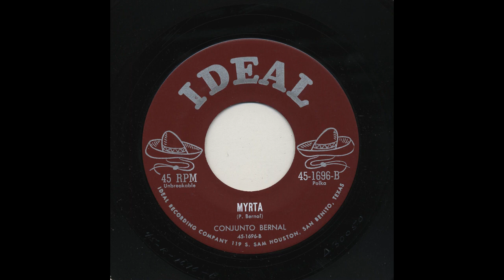Conjunto Bernal - Mirta - Ideal 1696-b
Title: Mirta
Artist: Conjunto Bernal
Record Label: Ideal
Catalog Number: 1696-b
Recording Format: 45

View more information about this and other recordings at the University of California at Los Angeles' Frontera